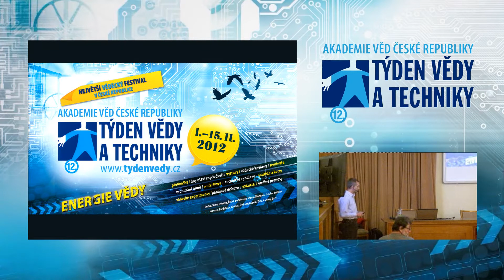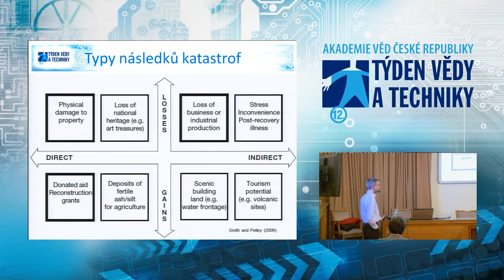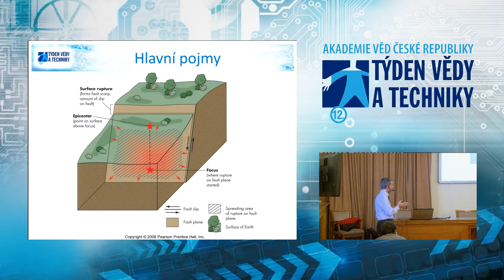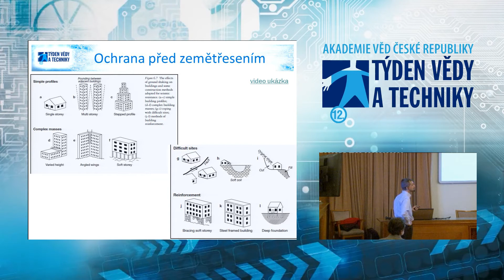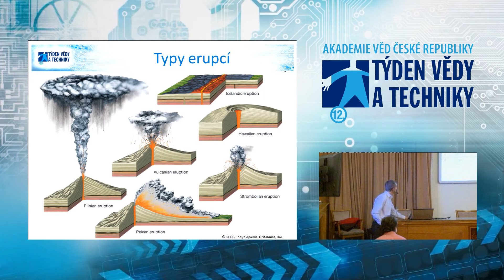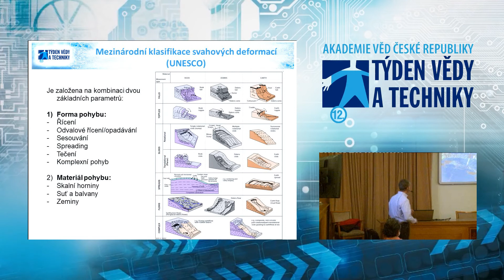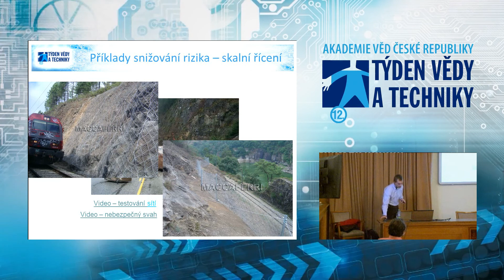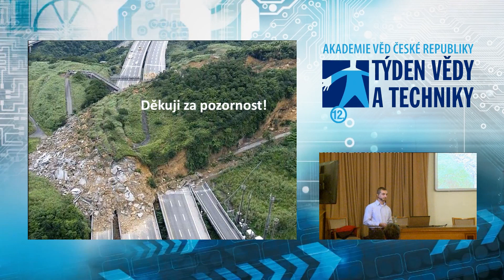Geodynamická ohrožení, rizika a katastrofy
Týden vědy a techniky, přednáška, 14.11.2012, 13:00

AV ČR

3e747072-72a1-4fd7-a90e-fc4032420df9